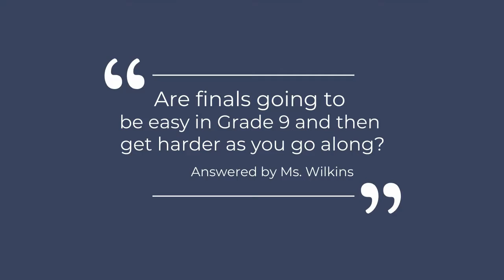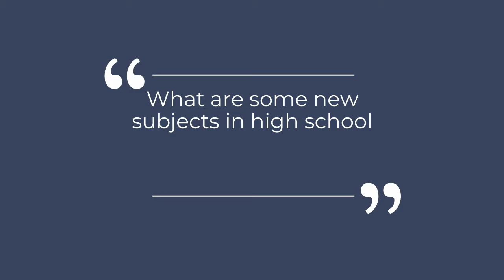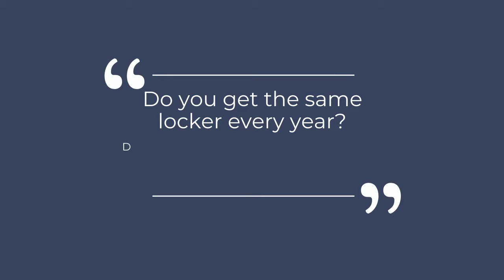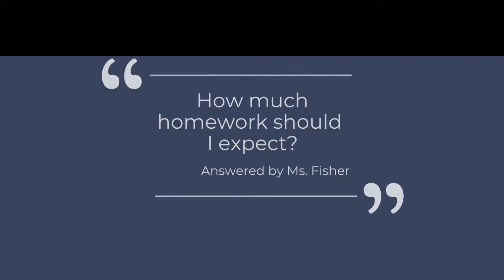Grade 8 Transition Video 2122 Q and A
In this video, Riffel teachers answer questions from incoming Grade 8 students regarding transitioning to high school! Enjoy!